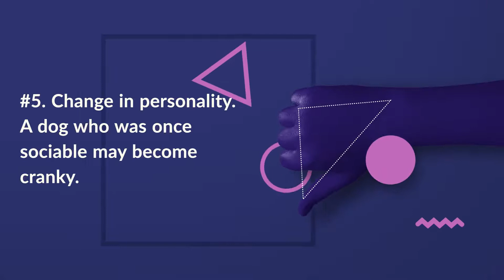5 Heartbreaking Signs of Alzheimer's in Dogs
Learn 5 things that could indicate Alzheimer's in Dogs.